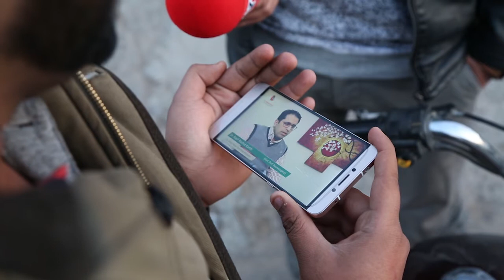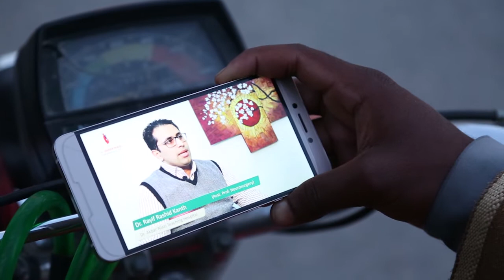Safety Matters a lot - Part 3